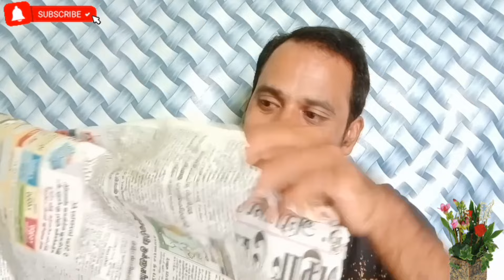vj chithra வீட்டில் நான்?அம்மா சொன்ன வார்த்தை?விருது வழங்கிய குழுக்கு நன்றி?